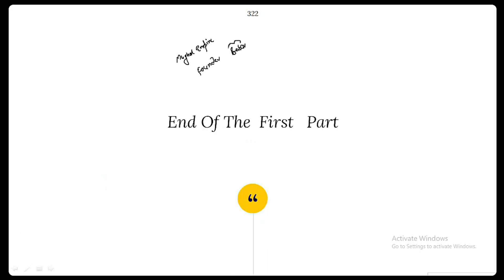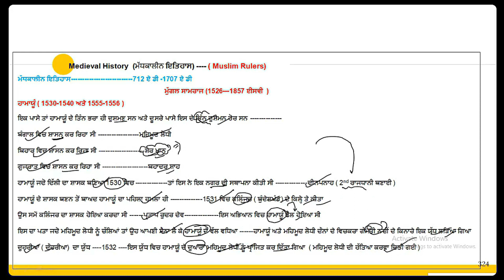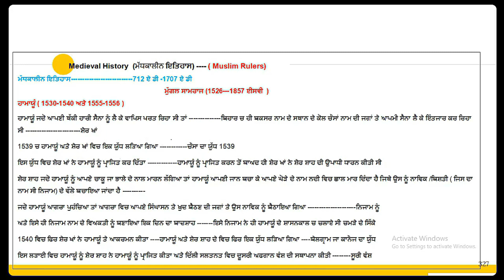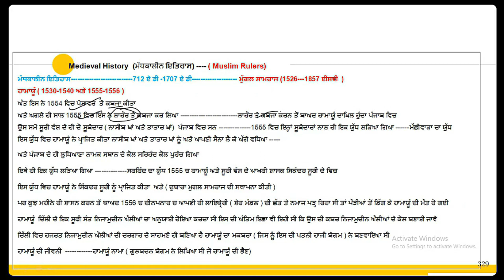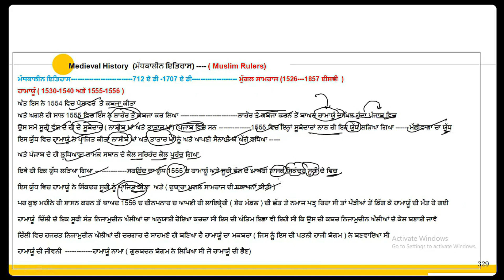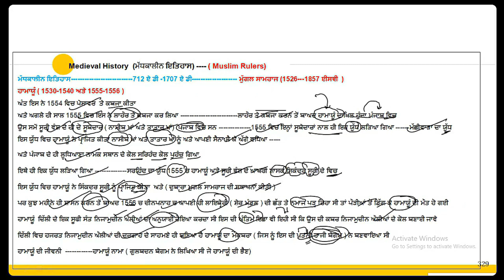Humayun -MUGHAL EMPEROR Complete History | Mughal Empire Gk I Medieval History GK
Mughal Kings History
हुमायूँ : जिसके कारण मुग़ल साम्राज्य समाप्त होने वाला था | Mughal Emperor Humayun History
Humayun | The Mughals | Medieval History of India
Mughal Sultanate (मुग़ल साम्राज्य) Pt. 2 | Humayun and Sher Shah Suri | Medieval History
Humayun || Mughal Kingdom || Medieval India || handwritten notes
Mughal Sultanate (मुग़ल साम्राज्य)
Humayun history in Punjabi
Humayun vs Sher Shah Suri l Mughal Empire l Medieval History
Biography of Mughal Emperor Humayun, Know all facts about the second Mughal ruler of India
History Of Humayun🔥 || Mughal Empire ⚔️ || Medieval History Of India
| mughal empire |
PPSC Cooperative Inspector 2023-24 | History | Mughal Empire Humayun
TOP MCQS ਹਮਾਯੂੰ | Humayun | Master cadre sst preparation | Mughal empire | Mughal empire in punjabi
ਹੁਮਾਯੂੰ (ਮੁਗਲ ਕਾਲ) | Humayun | Mughal Empire | Top 20 MCQ | History Of India | Mughal Dynasty
Medieval History
Mughal Empire
Akbar the Great
Mughal Dynasty
Indian History
Emperor Akbar
Mughal Rulers
Mughal Architecture
Mughal Art
Mughal Empire Expansion
Akbar's Reign
Mughal Empire Documentary
Historical Figures
Akbar's Policies
Mughal Empire Facts
Indian Heritage
Akbar's Administration
Mughal Empire Legacy
Mughal Empire Culture
Akbar's Religious Tolerance

Mughal Empire rulers
Akbar's contributions
Mughal architecture and art
Religious tolerance in the Mughal Empire
Akbar's administration and policies
Mughal dynasty history
Indian heritage and culture
Mughal expansion and conquests
Legacy of the Mughal Empire
Akbar the Great biography
Mughal Empire documentary
Mughal history facts
Historical figures of the Mughal era
Indian medieval period
Mughal Empire timeline
Akbar's reign in India
Mughal Empire influence
Akbar's social reforms
Mughal Empire achievements

khizar Khan
lodhi dynasty

khizar Khan
lodhi dynasty
AkbarTheGreat (as Humayun's son Akbar played a significant role in Mughal history)
HumayunNama (referring to the memoir written by Humayun)